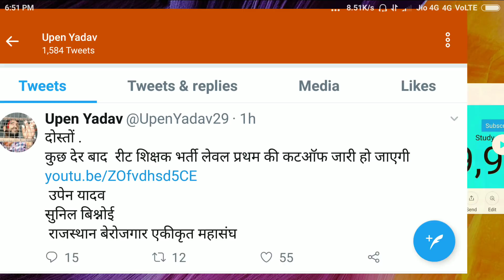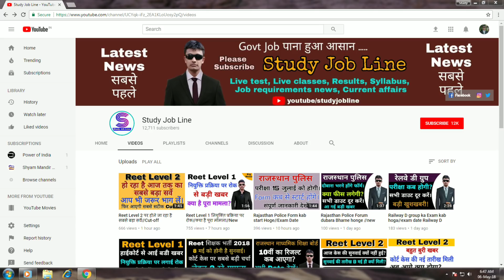Reet Level 1 Cut-off 2018//कुछ ही समय में जारी होगी//बहुत बड़ी खुशखबरी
स्रोत - Upen Yadav Twitter